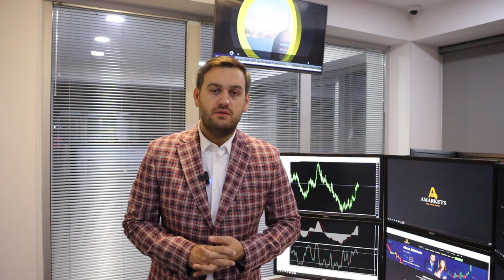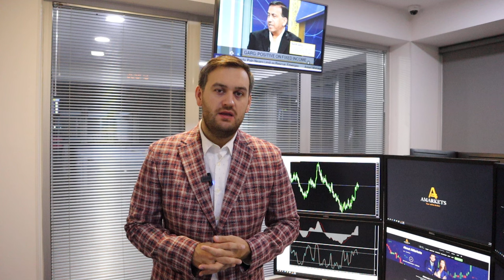Доллар: ждем снижение на следующей неделе | AMarkets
На следующей неделе DXY может продолжить снижение, как доллар влияет на золото, о корреляции между DXY и XAU/USD, о макроэкономической статистике из США, продолжит ли Федеральная резервная система ужесточать монетарную политику, как заработать на паре AUD/USD, о росте нефтяного рынка, о заседании ОПЕК, о перспективах золота